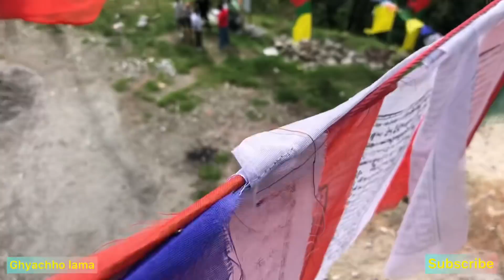༄དཀོན་མཆོག་སྤྱི་འདུས།puja sindhupalchok sunkosi gaupalika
naya gumba sindhupalchok ma tamamg saskar anusar ghewa punnne kam